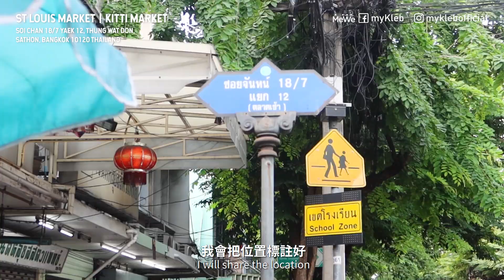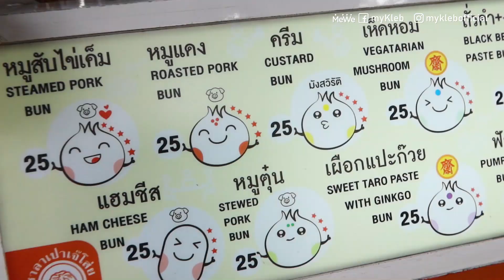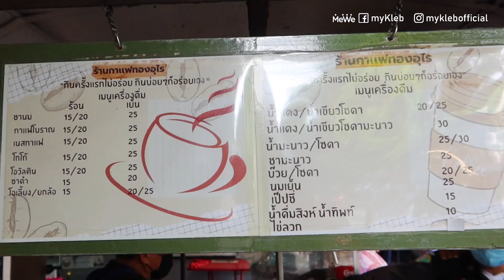【泰國美食】曼谷熱門合家歡公園做晨運！開箱本地人地道早上市集 掃街嘆盡平民早餐！(中字/Eng Sub) |【myKleb】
曼谷生活式之運動日，其實曼谷晨早流流有咩做呢？如果住喺附近酒店又鍾意早起嘅話，都可以去Lumpini Park跑吓步吸收吓大自然靈氣，順便喺附近食埋泰式早餐，加埋杯泰式古法咖啡就一絕喇！去片喇！

日後將會有更多泰國旅遊、生活、開箱、文化介紹的影片，追蹤我的社交帳號，參與更多互動動態，跟大家一起發掘更多泰國題材！

Music
Free Music for Videos 👉 Music by The Lip Service - Out West
샛별 - 당근밭의 셀러리